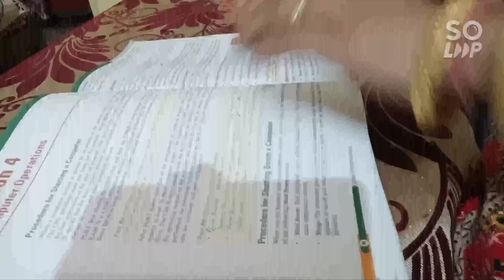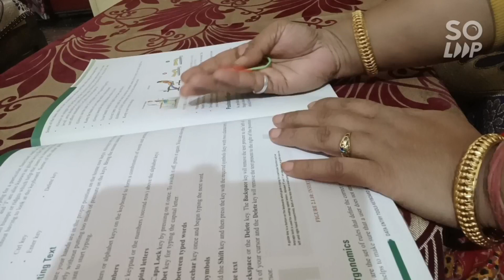Useful Tips इस के थ्रू किचन और घर का काम होगा आसान, सोचा नही था इतना आसान होगा..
इस Useful tips के थ्रू किचन और घर का काम होगा आसान,सोचा नही था इतना आसान होगा..

instagram id pinkypandey0581

Regards
pinkalpandey